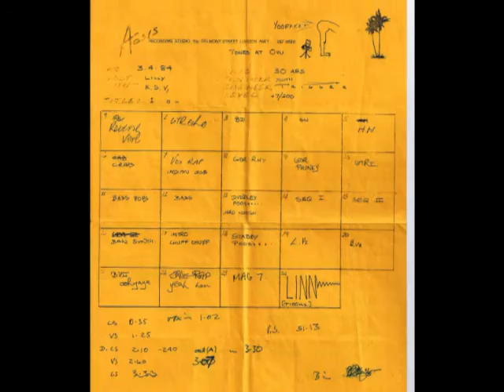Super Natural Love